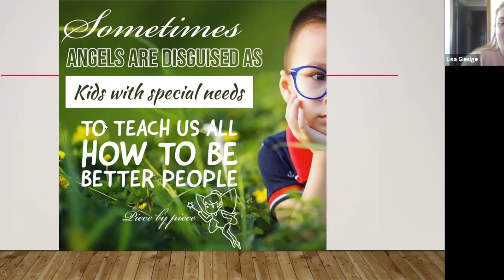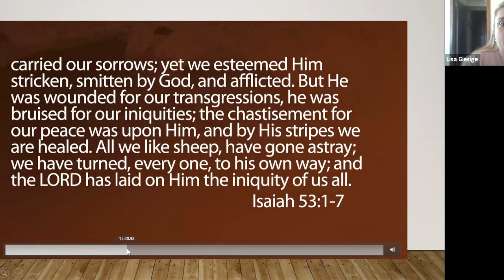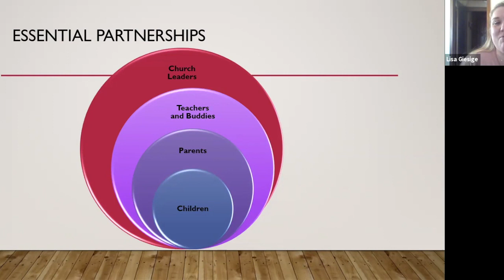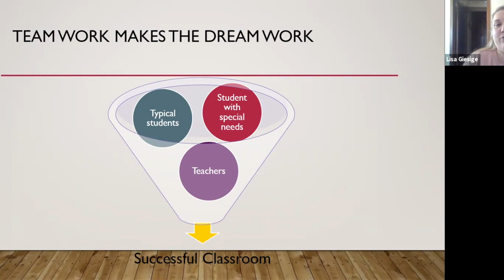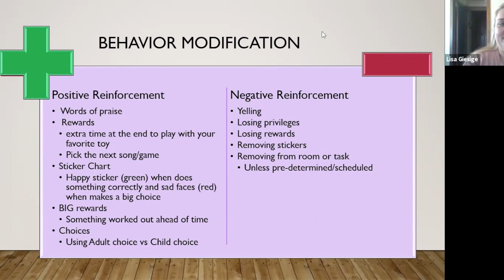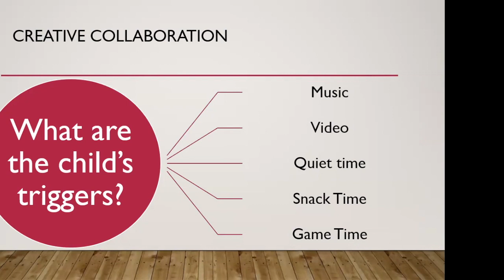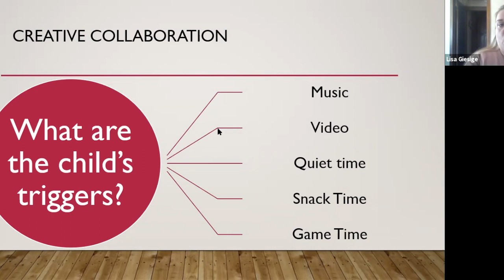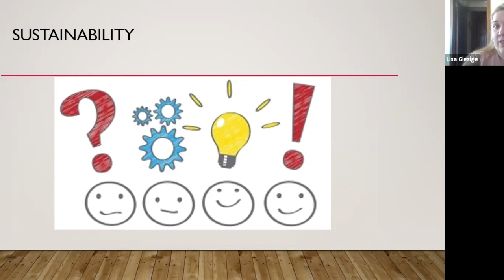Kid Min Episode 08: Lisa Gisege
Ministry to Children and Families affected by Special Needs